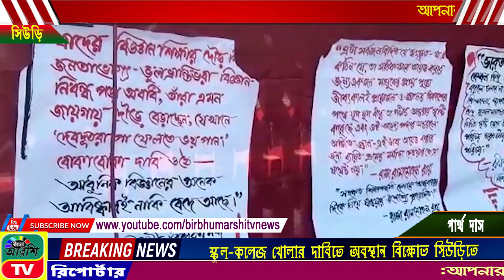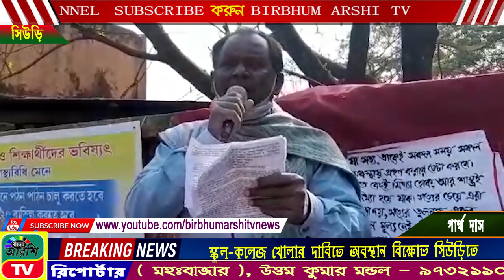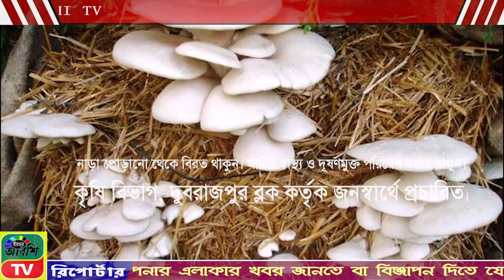BIRBHUM ARSHI TV NEWS NO 1 ONLINE CHANNEL 27.01.2022